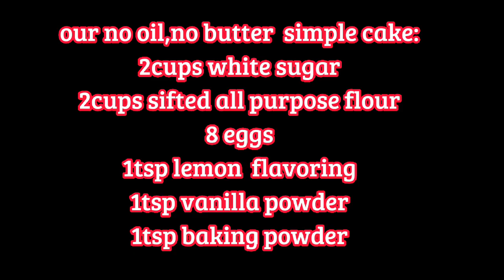😋TRY GUYS,NO BUTTER,NO OIL,KAKAIBANG CHIFFON CAKE RECIPE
CHIFFON CAKE